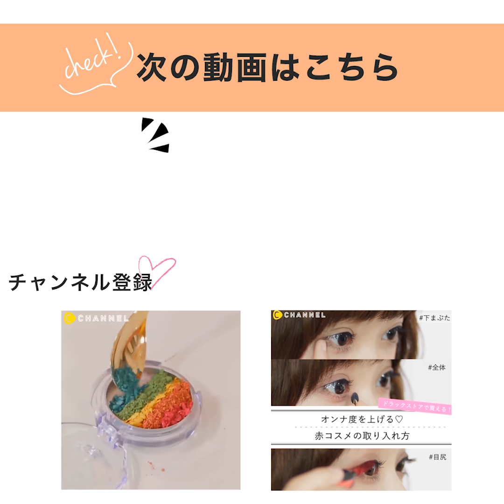【プチプラコスメ】ポーチが大きくて持ち歩けない！そんな悩みは500円で解決出来る♡LAWSON＊プチクレヨン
ポーチがバッグに入らない！乙女の悩みはコンビニで解決

コンパクトなバッグが使いたい気分だけど、
いつも使ってるメイクポーチが入らない…！
おしゃれのためにバッグは諦められないし、
だからと言ってアイシャドウやリップやチークを家に置いていくのも不安ですよね。

そんな時に、ローソンで買える"プチクレヨンシリーズ"がかなり使えるんです！
たった500円だけど、どれも2色セットでコスパ最強。
全部解体できるから、好きなカラーだけを繋げてカスタムすれば小さな1本のスティックになって
小さなバッグもスッキリですよ。
メイク直しに余念はNG！かわいくお出かけしてくださいね♡

‹出演›
Nina